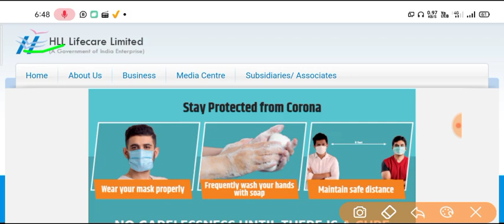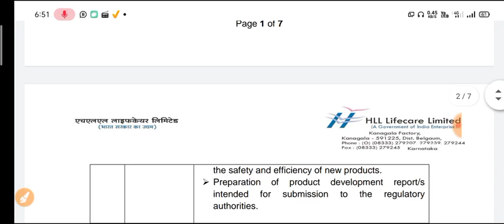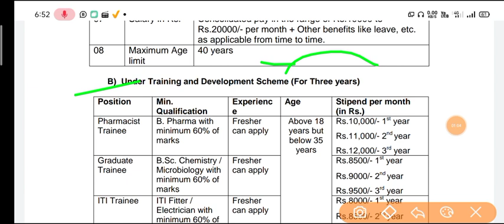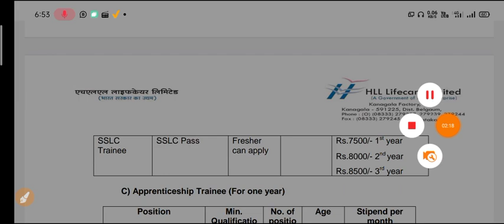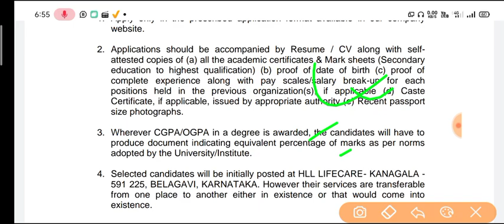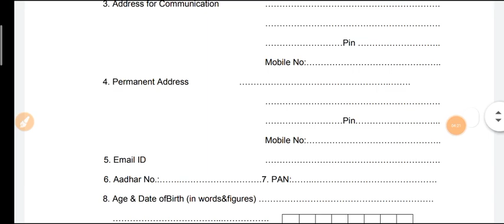HLL Trainee Apprenticeship Recruitment 2020| HLL Apprentice Vacancy 2020| HLL Apprentice Bharti 2020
*Invitation Code: CRACKGATE*
The most competitive, gamified GATE battle is here!!
Compete with thousands of Learners in India’s biggest fortnightly competition for GATE. Attempt challenging questions by Best Educators, Get Live Rankings, and Win exciting Prizes!!
Next Combat goes live on Dec 13, 2020 at 12:00 PM
*Prizes:*
Rank 1 - Apple MacBook Air
Rank 2 - Apple iPad Mini
Rank 3 - Apple Airpods
Rank 4 to 100 - Rs 1,000 Amazon Vouchers

Hll trainee vacancy 2020
Hll trainee recruitment 2020
HAL apprenticeship vacancy 2020
Hll apprentice vacancy 2020
Hll apprenticeship recruitment 2020
Hll apprenticeship Bharti 2020
HLL Apprentice Vacancy Official Notification